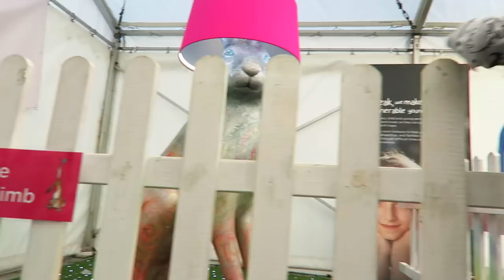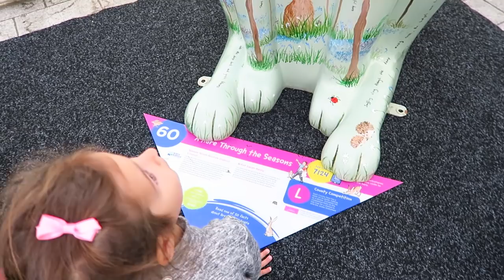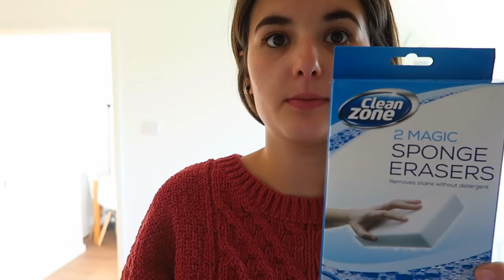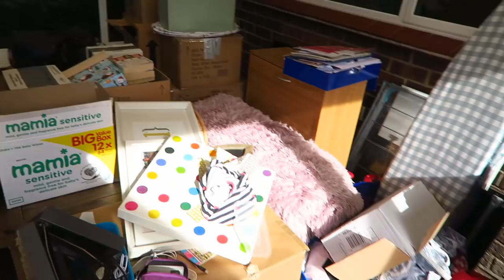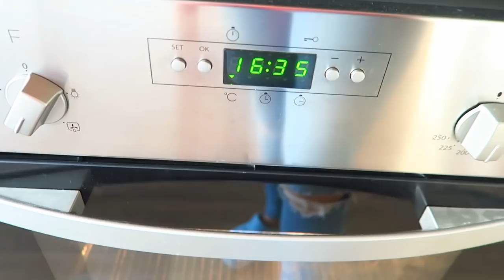Saying Goodbye To The GoGo Hares! | Phoebe & Me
Hello everyone,

Today I'm back with a vlog from a few weeks ago now! We went to look around at all of the gogo hares for the last time efore they went up for auction. In the end I think they ended up raising over 400k! Amazing. Really loved doing the trail this year and can't wait to see what we get next! Hope you all enjoyed!

Jess
xxx

ABOUT US